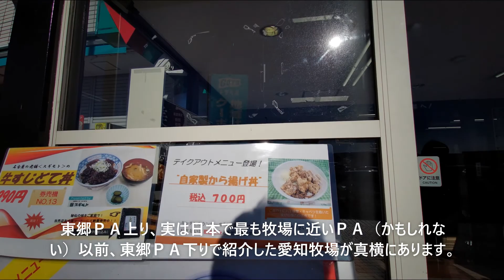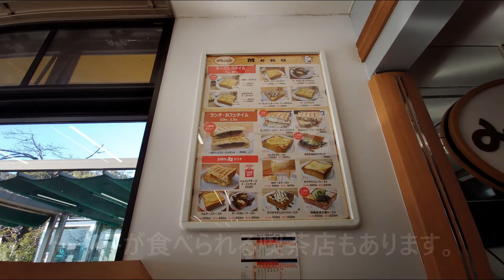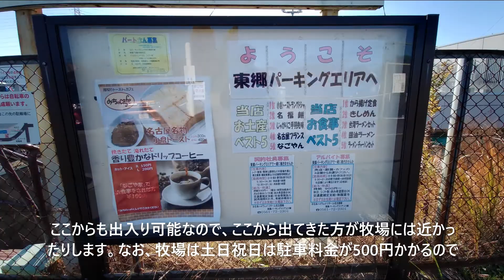walking : 東名 東郷PA上り 東京方面 愛知牧場真横 2020.12.3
牧場までの近さはギネス級！？日本でもっとも牧場に近いＰＡ（かも？）愛知牧場が真横にあります。食堂もがっつりメニューが充実してました。いっそのこと、東郷愛知牧場ＰＡと改名してもいいくらい近いです。（笑）

最新の東郷PA上りの動画はこちら

walking : 東名 東郷PA上り(東京方面)&愛知牧場散策　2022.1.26